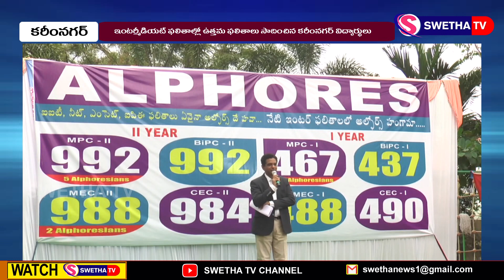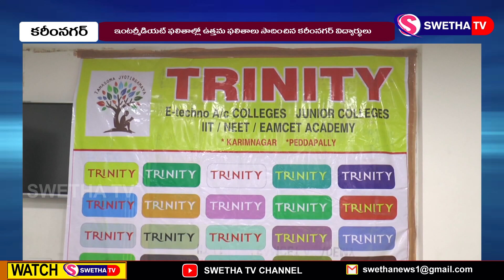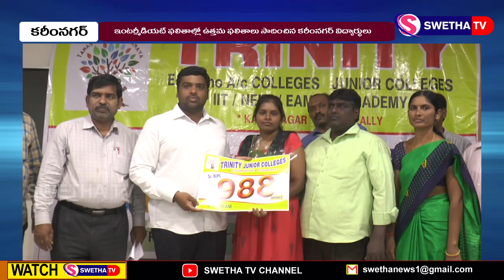ర్యాంకుల పంట పండించిన ఇంటర్ విద్యార్థులు ...SWETHA NEWS – 10.05.2023